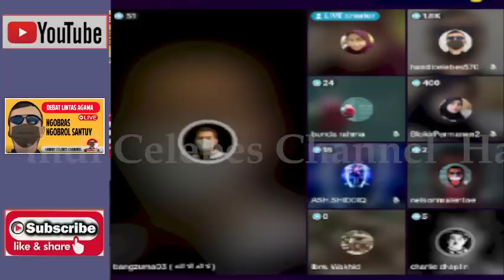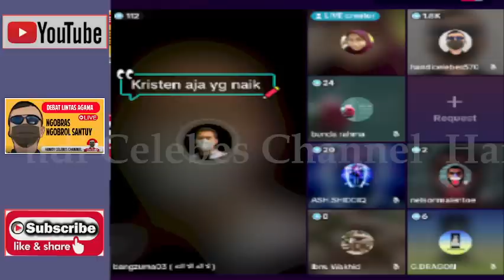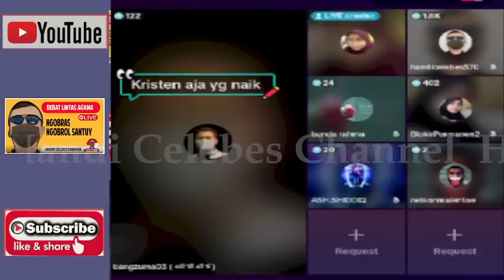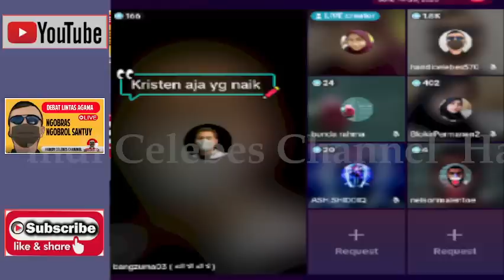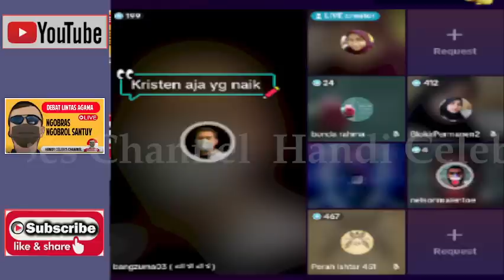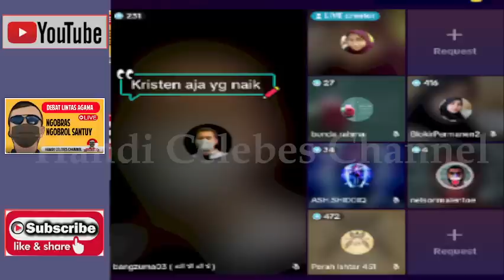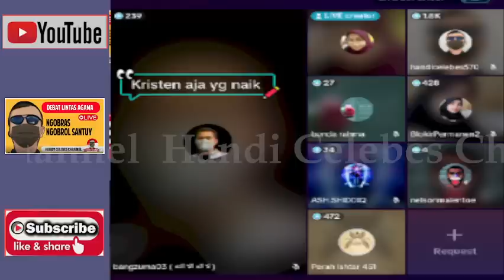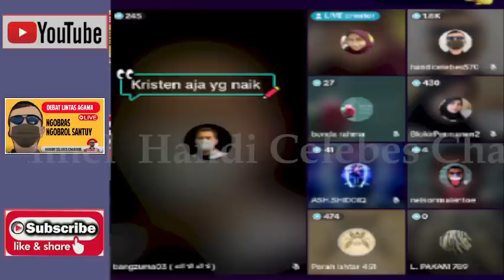OTEN NELSON PUAS BERTANYA KPD BANG ZUMA DAN IMANNYA TERGUNC4NG